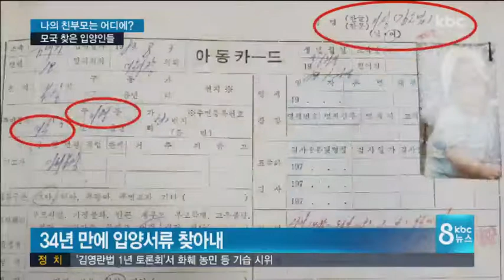입양인들 모국 방문.."뿌리를 찾아서"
자신을 낳아준 친부모가 누구인지를 모르는
사람들의 심정은 어떨까요?

추석을 앞두고 친부모를 찾아 고향인 전남을
찾아온 해외 입양인들을 박승현 기자가
만나봤습니다.